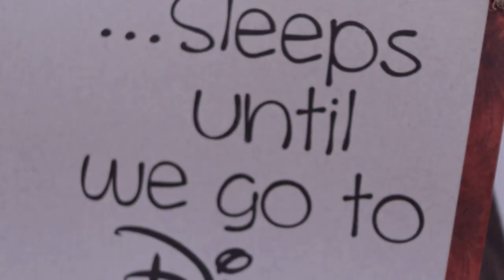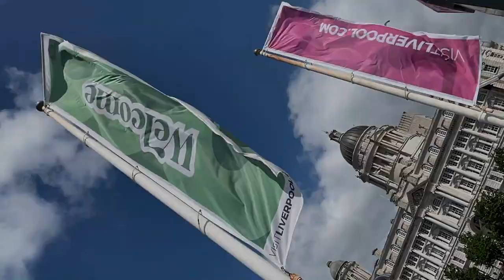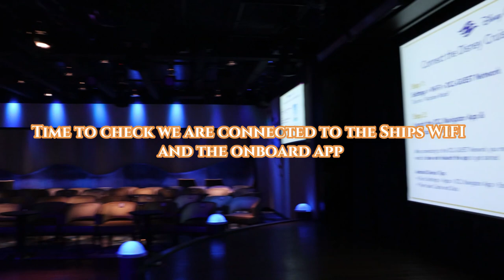Disney Magic At Sea Cruise | Liverpool 2021 | Ep 1.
Part 1
Join us for a Magical trip aboard the Disney Magic, sailing on the UK-STAYCATION -Magic at sea.

This trip was AMAZING, and would recommend this to anyone who is a Disney fan!

Here in today's vlog, we travel to Liverpool, settle into our Ibis hotel for the night and board the Disney MAGIC .
PLEASE  say hey in the comments - we love your comments!

Paul & Alex
xXx